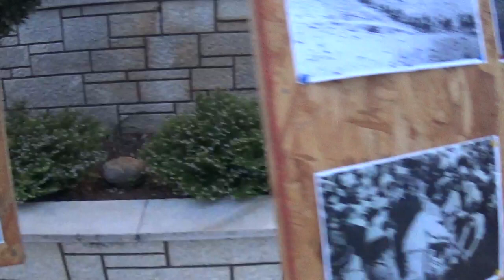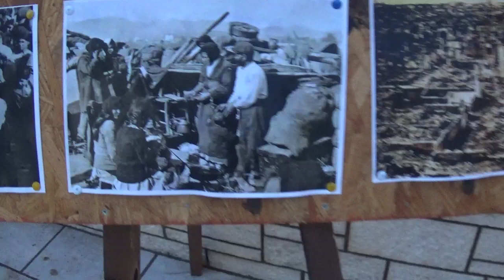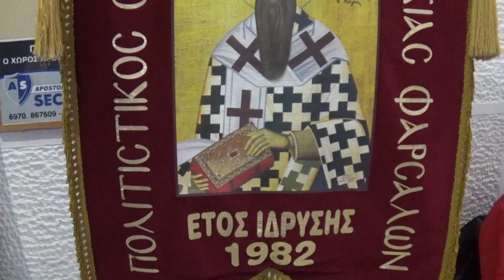Εκδήλωση Μνήμης και Τιμής δια την Μικρασιατικήν Καταστροφήν 1/9/2022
Η Ιερά Μητρόπολή μας με συνοχή ψυχής και με επίγνωση του ιερού χρέους και του επιβεβλημένου καθήκοντος δηλώνει παρούσα εις τας Εκδηλώσεις Μνήμης και Τιμής δια την Μικρασιατικήν Καταστροφήν, το πλέον τραυματικόν γεγονός εις την ιστορίαν του νεωτέρου Ελληνισμού, το οποίον εκαθόρισεν καταλυτικώς την μετέπειτα πορείαν της πατρίδος μας.

Ως εκ τούτου, το εσπέρας της Πέμπτης 1 Σεπτεμβρίου 2022 και περί ώραν 8:00΄μ.μ., εις τον προαύλιον χώρον του Ιερού Ναού Αγίας Παρασκευής Φαρσάλων  πραγματοποιήθηκε Εκδήλωση σε συνεργασία με τον Πολιτιστικό Σύλλογο Μικρασιατών επαρχίας Φαρσάλων, η οποία  περιελάμβανε έκθεση πλουσίου φωτογραφικού υλικού δια το χρονικόν της Μικρασιατικής Καταστροφής και σχετικές ομιλίες επιστημονικού χαρακτήρος.

Η εν λόγω εκδήλωση  ολοκληρώθηκε με την παρουσίαση μουσικοθεατρικού δρώμενου εκ των μελών του Πολιτιστικού Συλλόγου Μικρασιατών επαρχίας Φαρσάλων υπό τον τίτλον: «Το φως που έσβησε».